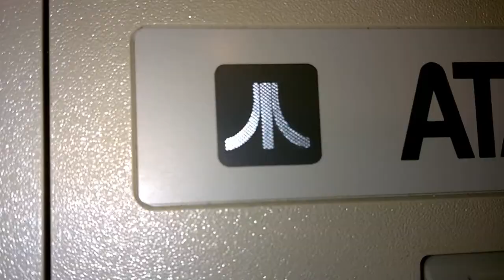Vintage computer collection set to 8-bit 1980s music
Some of my old computers and retro things. Original song by Men Without Hats - Pop Goes The World